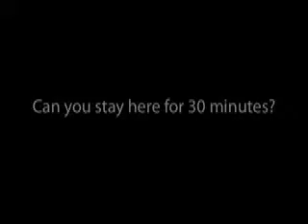POST IT NOTES CAR PRANK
Another prank on our teacher. The awesome song was performed by students of Appalachian State University Hayes School of music and arranged by me on Garage Band.